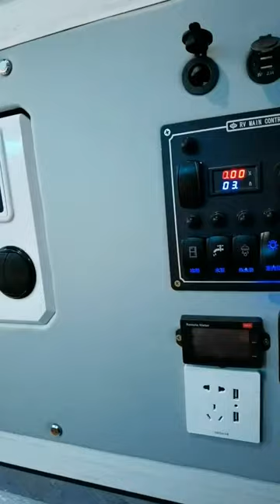282 马上开启我们狂野又浪漫的旅行